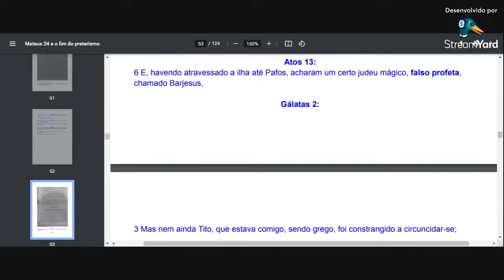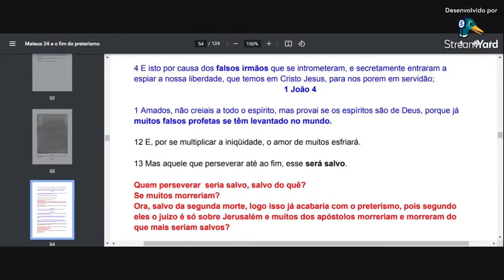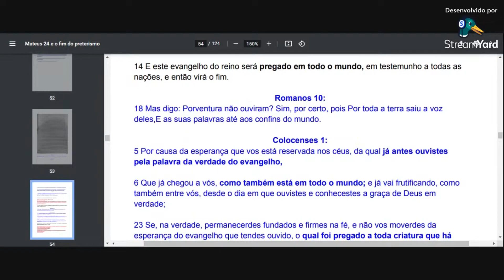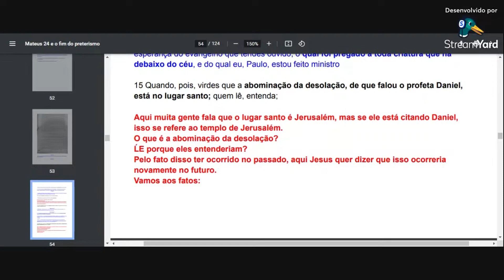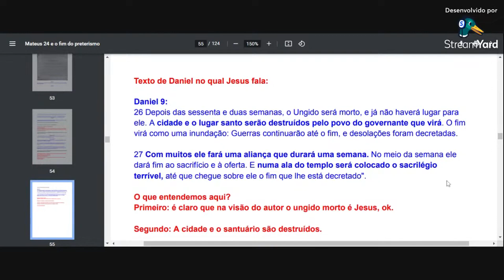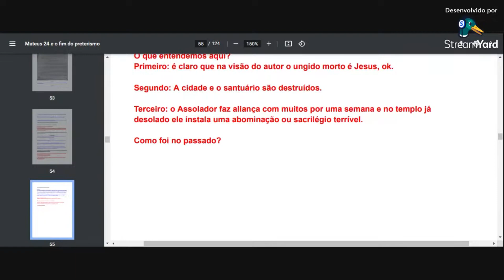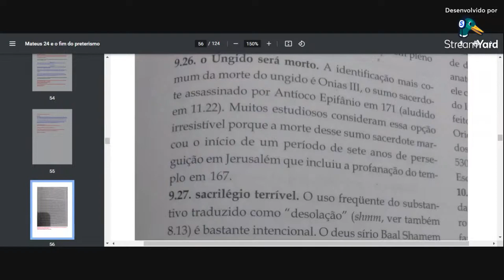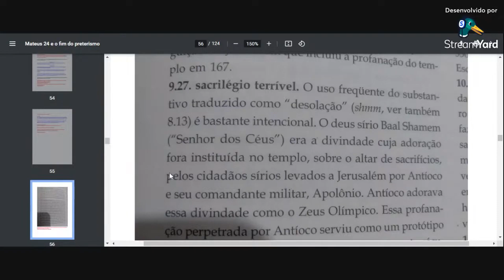cortes novo testamento e confiavel Jesus foi inspirado em magico?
para ajudar o canal a continuar no ar
nos ajude atravez das suas doações ou  comprando nossos produtos
e nossos curso , são todos cursos e produtos de ótima qualidade
confira abaixa as opções e os valores super especials para melhor te ajudar
assim crescemos juntos
Aprender a falar Inglês com o curso mais barato do brasil e de ótima qualidade link com todos os detalhes abaixos

Tem problemas com timidez  , temos um curso feito com muito carinho para tentar de ajudar confira os detalhes no link abaixo

Aprenda a tocar gaita diatonica com um preço mais muito mais muito especial
e seja o centro das atençoes onde passar detalhes no link abaixo

conhece a gaita cromatica ? um instrumento incrivel pequeno em tamanho mais poderoso em possibilidades clique no link abaixo e conheça os detalhes

Aprenda a editar vídeos , e assim poder criar seu canal no youtube ou trabalhar para Youtuberes ganhando dinheiro editando seus videos e administrando seus canais curso completo de edição de vídeos preço incrivel veja no link abaixo

Aprenda a tocar viola capira com uma das maiores vezes do mundo sertanejo
e seja um violeiro de mão cheia , faça sucesso em sua casa ou cidade , quem sabe realizar o sonho de montar sua dupla , fazer seus shows ou somente alegrar a voce é sua familia
link abaixo com todos os detalhes

Aprenda sobre a Arte e pintura , exelente curso para quem ama o mundo da arte , ou quer incentivar seus filhos a ssaberems ´pintar lindas obras
curso de pintura a guache material mais facil e barato do mercado
fazendo uma viajem pela arte e conhecendo os principais artistas de todos os tempos
veja o link abaixo com todos os detalhes

se voce gosta de desenhos realista e fica de boca aberta vendo quando alguém posta algo na rede , esse curso  é para voce
super curso de desenho realista colorido e com lapis de cor
link e todos os detalhes abaixo

Se voce quer aprender a desenhar a figura humana , de forma livre e descontraida esse é o seu curso
ideal tambem para as crianças sairem do celular e aprender uma linda profissão o desenho e encantar a toda familia e amigos
todos os detalhes abaixo

Se voce tem o sonho de aprender outro idioma e ama a lingua inglesa essa e sua oportunidade curso maravilhoso de ingles com o valor que cabe no seu bolso

para mudar de vida entrando em uma mercado que está cada vez maior
visite o link e escolha a profissão que mais combina com você
além de mudar sua vida etara ajudando o canal
clique no link e veja os detalhes

Quem puder ajudar o canal
qualquer ajuda é muito importante , para manter o canal no ar
qualquer valor ajuda muito 5 , 10 ou 20 reais ja ajuda o canal se continuar
também pode ajudar o canal na compra de livros judaicos e artigos judaiscos
 segue o link para ajudar o canal

Parceiro Torah para a vida. R$ 10,00. Por favor, pague com este link do Mercado Pago

Parceiro Torah para a vida. R$ 20,00. Por favor, pague com este link do Mercado Pago

Parceiro Torah para a vida. R$ 5,00. Por favor, pague com este link do Mercado Pago

qualquer duvida estou a disposição  whatssap

Grupo fechado .. foco em estudo